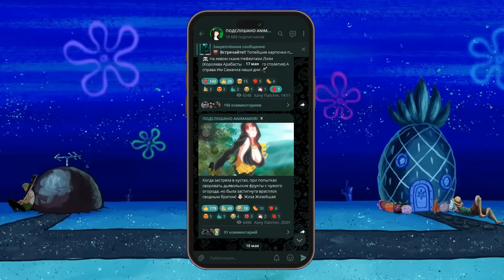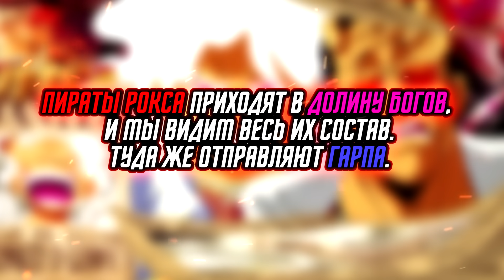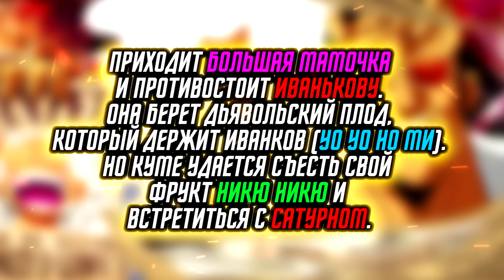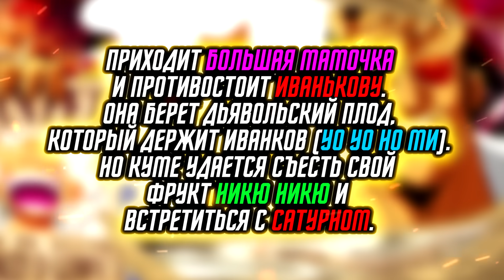ИСТОРИЯ ТРЁХ ДЬЯВОЛЬСКИХ ФРУКТОВ! РАСКРЫТИЕ ПИРАТОВ РОКС / Флешбек Долины Богов ван пис 1096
Ван пис 1096 спойлеры! Глава обещает быть неимоверной, а до 1100 говорят доведут весь инидент Долины Богов! Не прошло и миллиона лет, как нам раскрывают пиратов Рокса! История трёх дьявольских фруктов, как Кайдо получил свой фрукт, Дьявольский плод Рокс Ди Шебека и многое другое, в сегодняшней главе.

00:00 Нереальные главы ван-пис
01:23 Ван пис 1096 спойлеры

превью: ван пис 1096